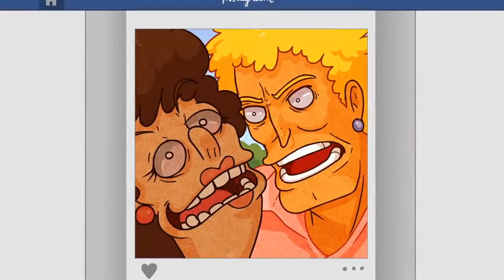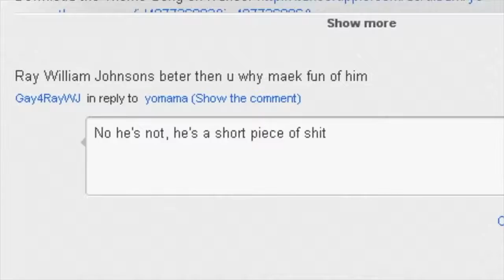Vlog Huravn SO UGLY! Minecraft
★ CREATORS

★ CAST & CREW